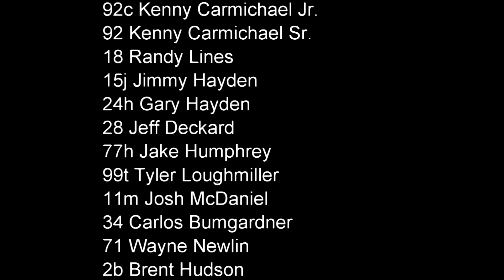4 12 14 Lincoln Park Speedway Modified Feature